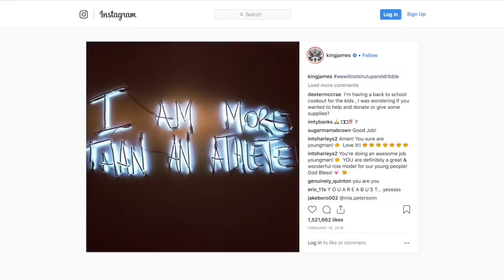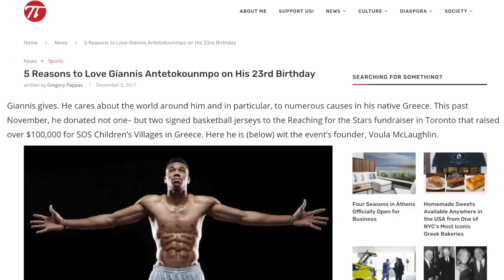Giannis Antetokounmpo Makes Fan Cry Tears Of Joy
Giannis is an awesome dude! Rick Strom breaks it down.